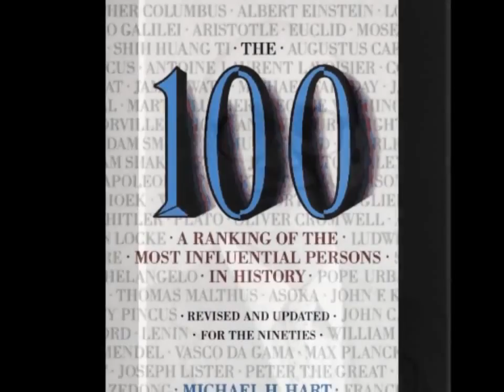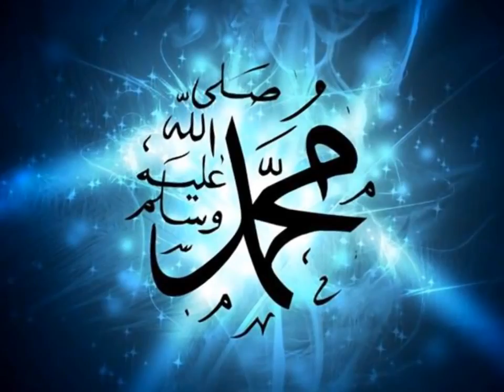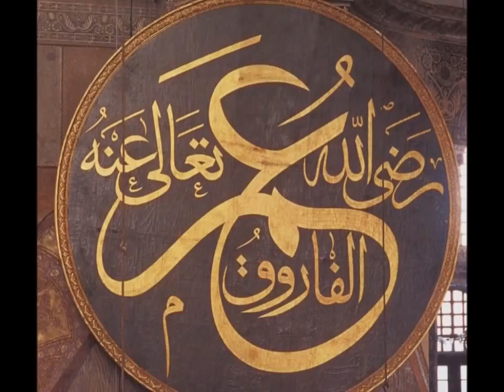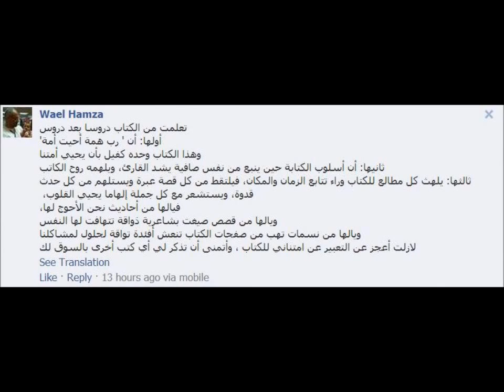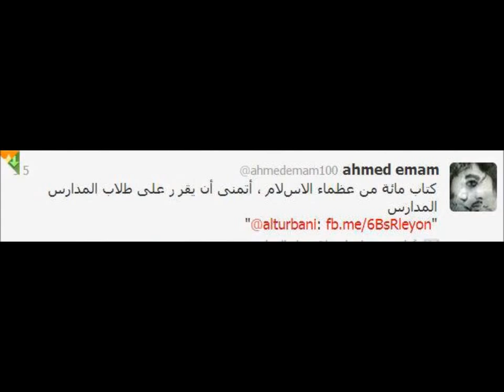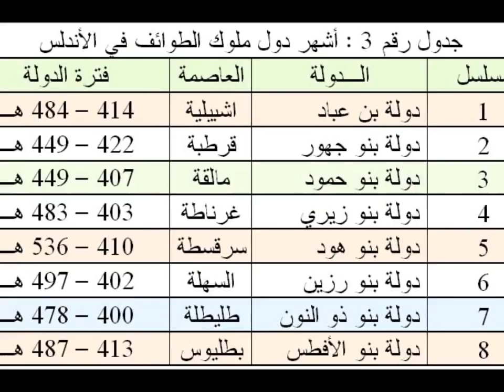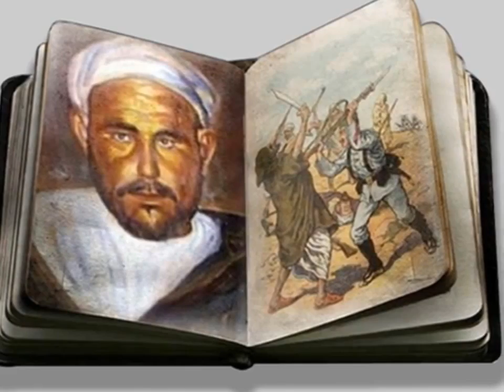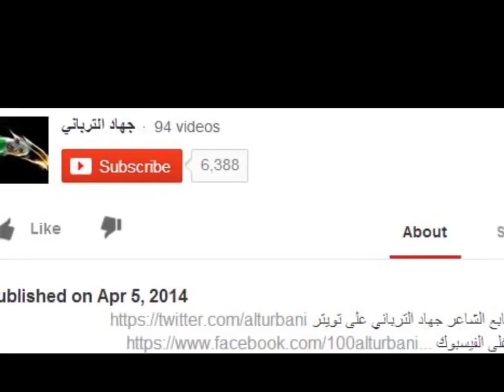البرنامج التاريخي الشيق 'العظماء المائة' الحلقة الأولى تقديم جهاد الترباني